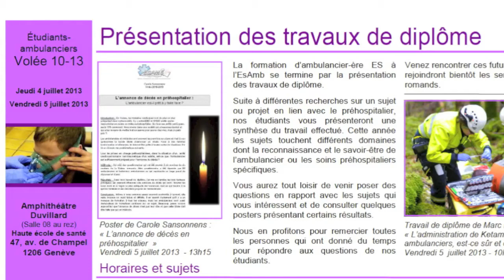Présentation des travaux de diplôme - 2013